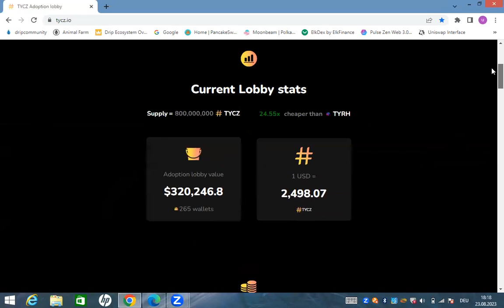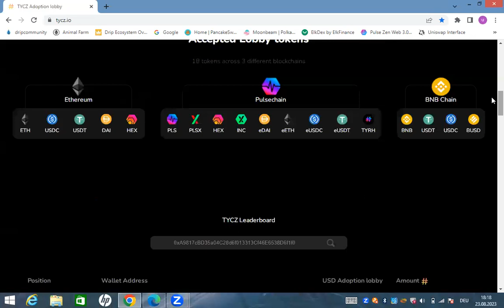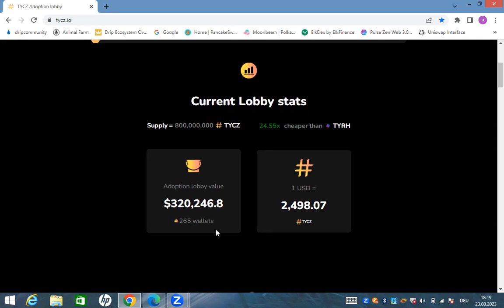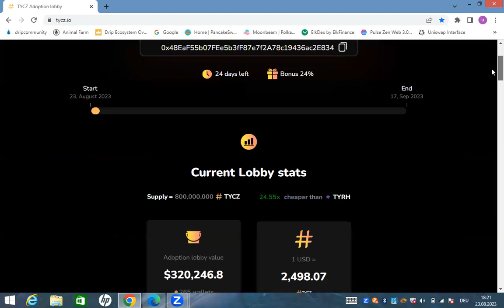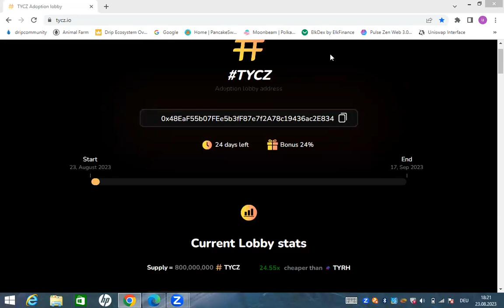100X to 200X Gem, dont miss out , about to pump hard